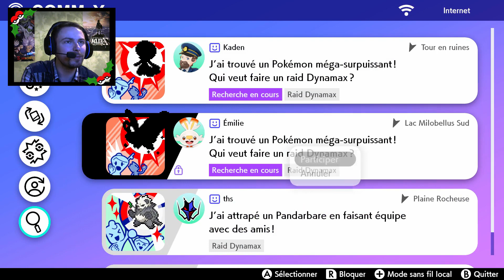POKÉMON BOUCLIER #45 | RAIDS À PLUSIEURS ! (Ft. Raph, Thomas, Tchoup) 🛡️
Bienvenue dans ce 45ème épisode de PokémonBouclier ! Nous continuons les raids avant les Poké-Masters et cette fois-ci je ne suis pas seul ! Dans cette série, nous allons vraiment prendre notre temps et faire tout ce qu'on peut ! N'oubliez le petit pouce bleu à la fin de la vidéo si vous êtes enthousiastes à l'idée de faire cette aventure en ma compagnie ! :D
Les épisodes seront quotidiens !

•► Musiques utilisées :

→ Pokémon Sword & Shield Gym Leader Intro
→ Pokemon Sword & Shield Slumbering Weald Encounter Theme Outo

•► Pour me suivre et me soutenir :

→ Battle.net : Linkos#2845
→ ID Discord : Linkos#8219
→ CA Switch : SW 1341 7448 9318
→ NNID : NikoS59